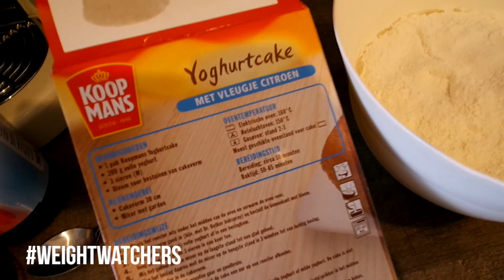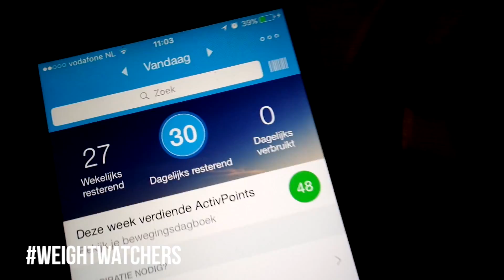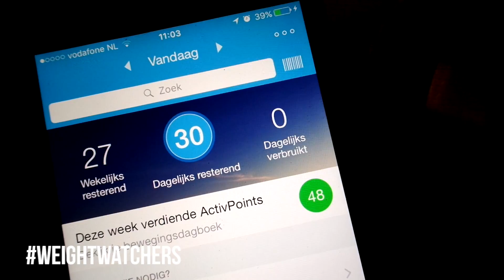VLOG: Al 1,2 kilo afgevallen! | GirlsceneNL